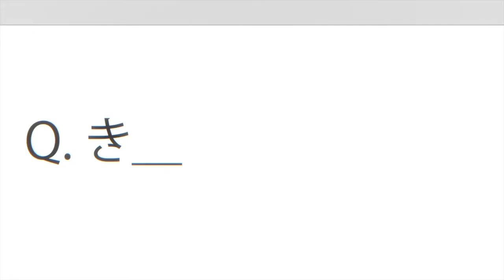Второй сезон "100-man no Inochi no Ue ni Ore wa Tatteiru"(Я стою на миллионах трупов)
Второй сезон "100-man no Inochi no Ue ni Ore wa Tatteiru"(Я стою на миллионах трупов) выйдет в июле.
Представлен новый трейлер.

Юскэ попал в какой-то непонятный мир и втянут в смертельную игру вместе со своими одноклассниками. Перед ним явилось существо, которое потребовало, чтобы они прошли все этапы, иначе смерть ждет их.